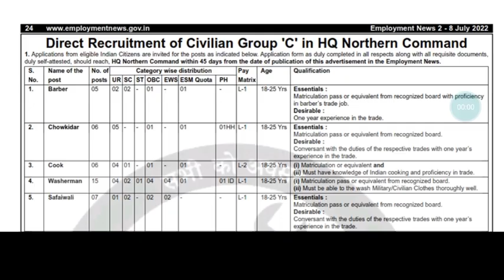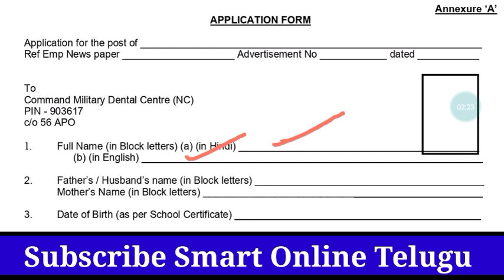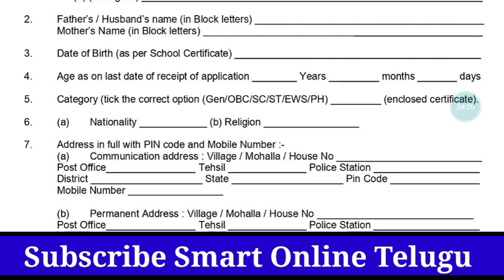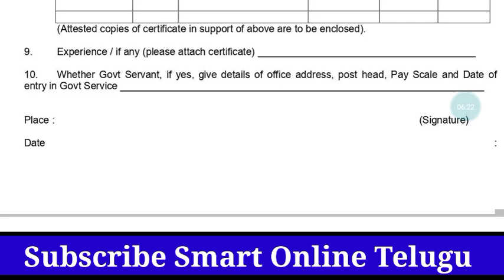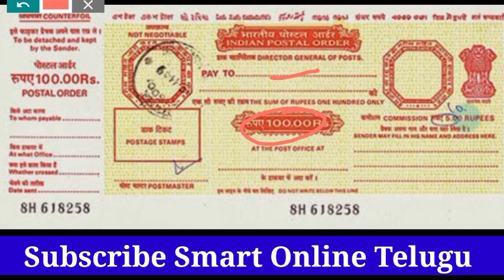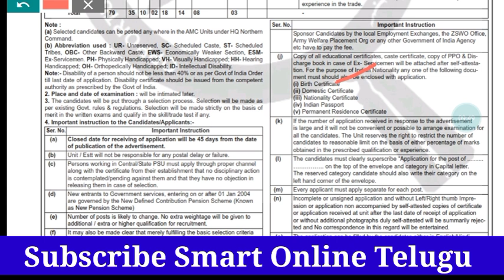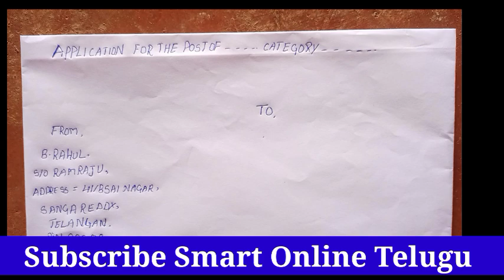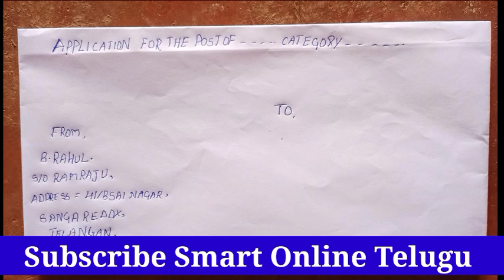How to Apply Hq North Command Group C Civilian recruitment in Telugu|AMC Unit Offline Form Apply